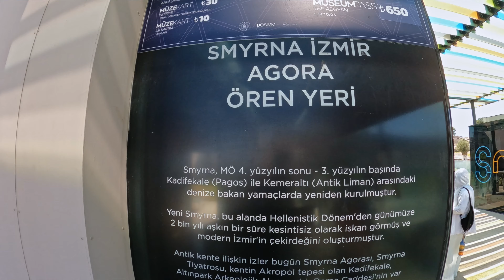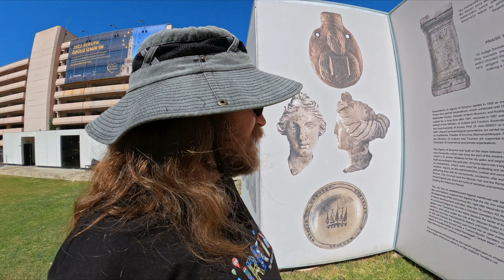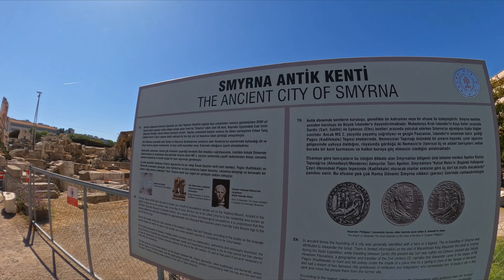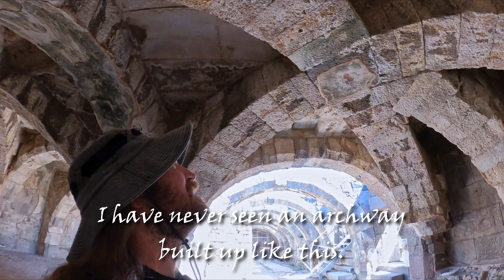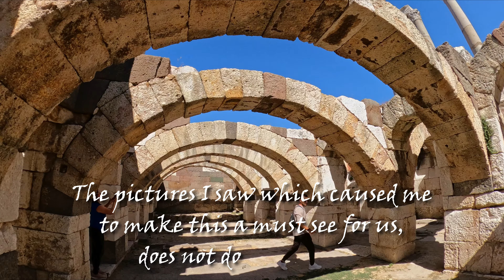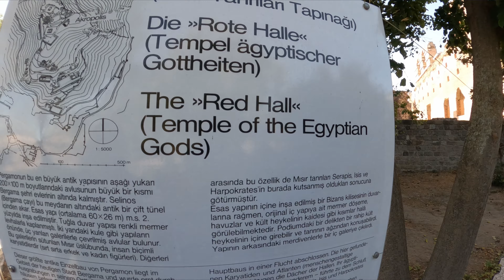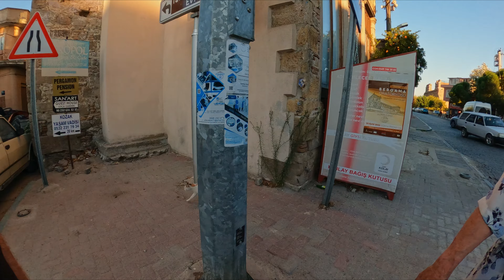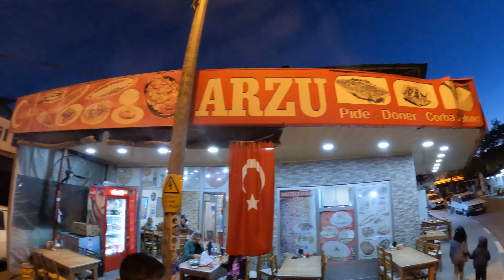Smyrna's Roman Agora: Unveiling the Beauty of an Ancient Marketplace | Türkiye 🇹🇷 Turkey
🇹🇷 Welcome to Episode 26 of The Bearded Vagabond's Turkey Travel Series! In this episode, we unveil the beauty of the ancient marketplace, Smyrna's Roman Agora, located in Western Turkey. Join us as we explore the stunning archway system and meet the adorable ruins kitties that call this place home. 🐈

🏛️ In this video, we take you on a tour of the amazingly beautiful Smyrna Agora, boasting one of the most incredible archway systems we've ever seen. As we wander through the ancient marketplace, we encounter some of the cutest ruins kitties, adding a touch of charm to our adventure. After exploring Smyrna, we head north for a few hours to Bergama, where we make a stop at the impressive Red Basilica. 🕌

Happy travels! ✈️🌏